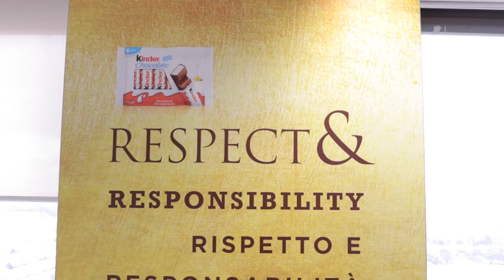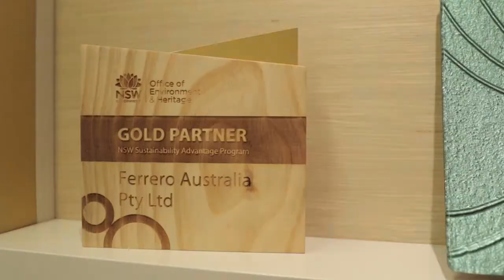Ferrero Australia's journey with CitySwitch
The Sustainable Business @ North Sydney Council team supports local businesses on their sustainability journeys through customised advice and support. For those businesses who want to be included in a program we offer CitySwitch Green Office and the Better Business Partnership.
Ferrero Australia has been part of the CitySwitch program in North Sydney since its inception in 2005. Ferrero is a recognisable international brand that has corporate social responsibility at its core. The work that Ferrero has undertaken at its tenancy in North Sydney, as well as the progressive work that they undertake throughout their Australian operations, is to be commended.